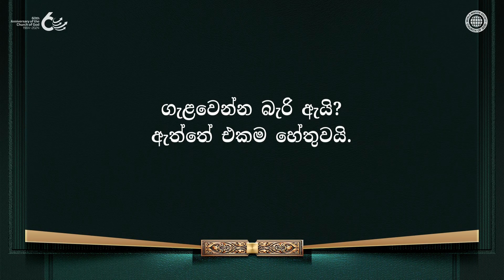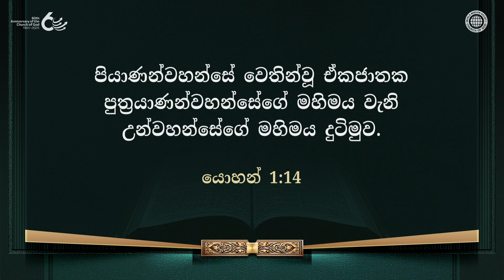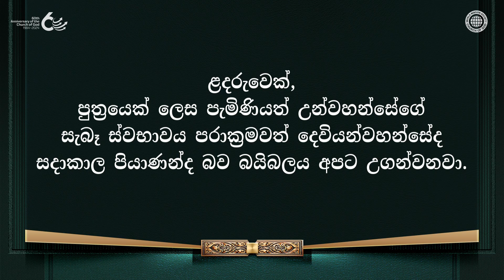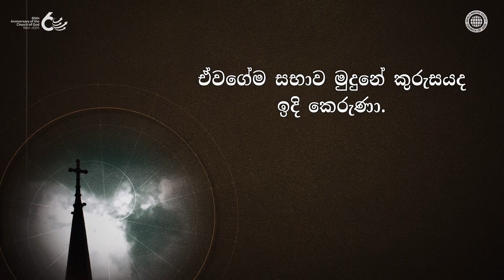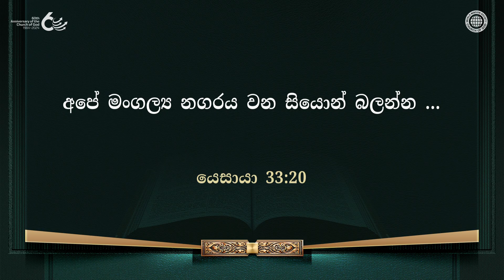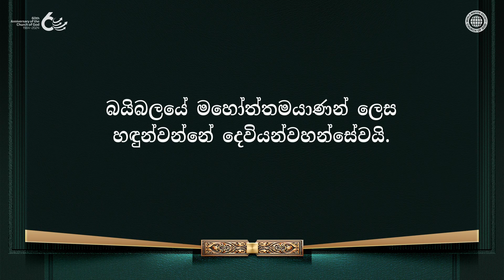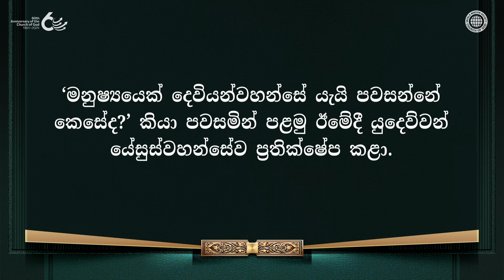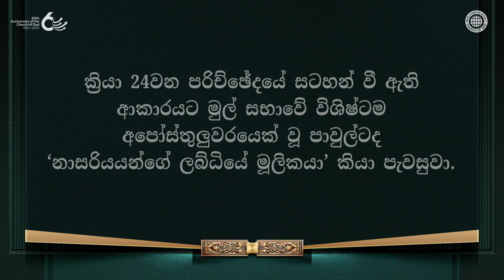පළමු වර පැමිණි යේසුස්වහන්සේ සහ දෙවන වර පැමිණෙන යේසුස්වහන්සේ | දෙවියන්වහන්සේගේ සභාව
මනුෂ්‍යයන් පළමුවර පැමිණි යේසුස්වහන්සේවත් දෙවන වර පැමිණි අන්සංහොංවහන්සේවත් පිළිනොගන්නා හේතු
මනුෂ්‍ය වර්ගයා හට ස්වර්ගය වෙත ඇති මාර්ගයත් පව්කමාව වෙත ඇති මාර්ගයත් පෙන්වා දීමට දෙවියන්වහන්සේ විසින් මේ පොළොවට පැමිණියේය.
කෙසේවෙතත්, මනුෂ්‍යයන්ගෙන් බහුතරයක් මාංසවත්ව පැමිණි යේසුස්වහන්සේව ඇඳින නොගෙන ‘මනුෂ්‍යයෙකු වූ නුඹ දෙවියන්වහන්සේ වන්ට සාදන්නේ කෙසේද?’ කියා පවසමින් උන්වහන්සේට දුර්ලබ්ධිකයා කියා පවසමින් අවසානයේදී උන්වහන්සේව කුරුසිපත් කළෝය.
එලෙස අද මනුෂ්‍ය වර්ගයාගේ ගැළවීම උදෙසා නැවත පැමිණි ක්‍රිස්තුස් අන්සංහොංවහන්සේව ඔවුන් විශ්වාස කරන්නේ නැත.

මාංසවත්ව මේ පොළොවට පැමිණි දෙවියන්වහන්සේව පිළිගැනීමේ ඇදහිල්ල
වසර 2,000කට ඉහතදී යේසුස්වහන්සේව කුරුසිපත් කර ගැළවීමෙන් හැරී ගියාවූ තැනැත්තන් මෙන් නොවන පිණිස අප සියොන් එනම් මතු දවස්වලදී පැමිණීමට පොරොන්දුවූ දෙවියන්වහන්සේගේ වාසස්ථානය වූ සියොන් තුළ අප අලුත් ගිවිසුමේ මංගල්‍යයන් පවත්වා මාංසවත්ව මේ පොළොවට පැමිණි අන්සංහොංවහන්සේවත් මව් දෙවියන්වහන්සේවත් පිළිගත යුතුය.

යොහන් 10:30-33
මමද පියාණන්වහන්සේද එකතැනැත්තායයි කීසේක.
යුදෙව්වරු උන්වහන්සේට ගසන්ට නැවතත්
ගල් අතට ගත්තෝය ... යුදෙව්වරු උන්වහන්සේට උත්තරදෙමින්:
අප නුඹට ගල් ගසන්නේ යහපත් ක්‍රියාවක් නිසා නොව
දේව අපහාසය නිසාය; මනුෂ්‍යයෙක්වූ නුඹ
දෙවියන්වහන්සේ වෙන්ට සාදන නිසායයි කීවෝය.

හෙබ්‍රෙව් 9:28
බොහෝ දෙනෙකුගේ පව් උසුලන පිණිස
එක වරක් පූජාවූ ක්‍රිස්තුස්වහන්සෙත්,
උන්වහන්සේගේ ඊම බලාසිටින්නන්ට
ගැළවීම පිණිස පාපය නැතුව දෙවෙනි වර ප්‍රකාශවනසේක.

මෙම පටය ප්‍රතිරූපණ අයිතිය දෙවියන්වහන්සේගේ සභාව ලෝක දූත මෙහෙවර සමිතියේ වේ. අනවසර උපකල්පනය සහ බෙදාහරීම තහනම්.